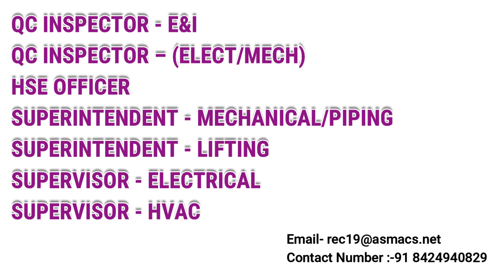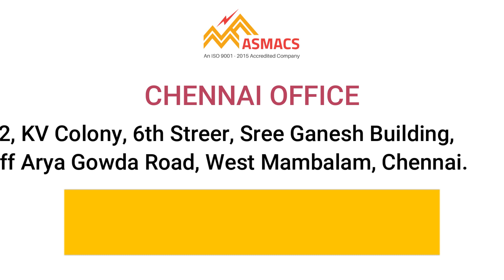MADINA GROUP – REQUIRED FOR QATAR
POSITIONS:
QC INSPECTOR - E&I
QC INSPECTOR – (ELECT/MECH)
HSE OFFICER
SUPERINTENDENT - MECHANICAL/PIPING
SUPERINTENDENT - LIFTING
SUPERVISOR - ELECTRICAL
SUPERVISOR - HVAC
SUPERVISOR - INSTRUMENTATION
SUPERVISOR - MECHANICAL
SUPERVISOR - PIPING
SUPERVISOR - RIGGING
SUPERVISOR - WELDING
ADMIN ASSISTANT
ADMIN OFFICER
BUNDLE PULLING COORDINATOR
VALVE COORDINATOR
CSA COORDINATOR
DOCUMENT CONTROLLER
DRINKING/POTABLE WATER COORDINATOR
FUEL COORDINATOR
HSE INSPECTOR
HYDROJETTING COORDINATOR
JUNIOR PLANNER (JOB TRACKER)
LEAD - HSE
LEAD ENGINEER - FLAWLESS (QA/QC)
LEAD ENGINEER - FLAWLESS (QA/QC-E&I)
LEAD ENGINEER - INSTRUMENTATION
LOGISTIC COORDINATOR
MATERIAL COTROLLER
MCP COORDINATOR
NDT COORDINATOR
PERMIT ACCEPTER
PTW COORDINATOR
RE COORDINATOR
SENIOR QC INSPECTOR/COORDINATOR
TECHNICAL CLERK
TIME KEEPER
TRAINING COORDINATOR
VALVE COORDINATOR
WASTE COORDINATOR
All candidates must have Oil/Gas experience in Turn Around/Shut Down Projects.
GULF experience is must.
MUMBAI OFFICE
411, 4th Floor, Sai Chamber, Opp.Railway Station, Santa Cruz East, Mumbai - 400055
COCHIN OFFICE
Plot No. 39/4022, Opp.Sri Krishna Lodge,
Ravipuram Road, Kochi - 682 016, Kerala.
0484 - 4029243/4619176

CHENNAI OFFICE
2, KV Colony, 6th Streer, Sree Ganesh Building,Off Arya Gowda Road, West Mambalam, Chennai.